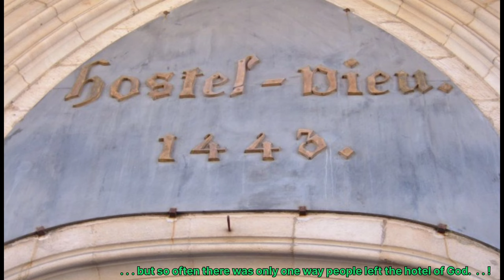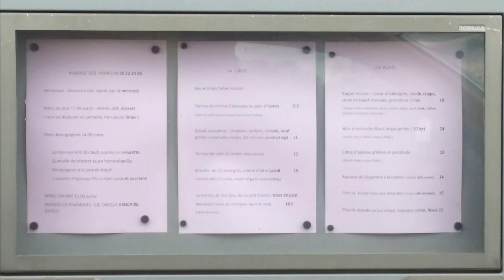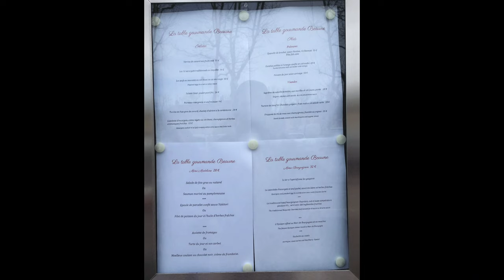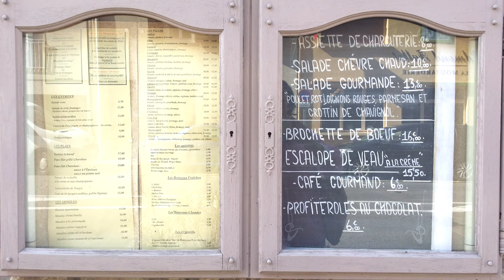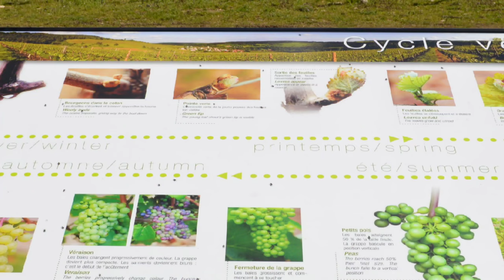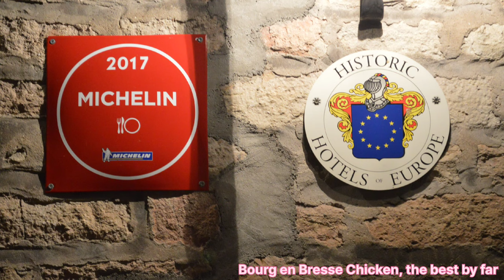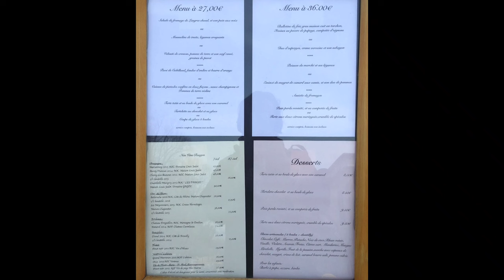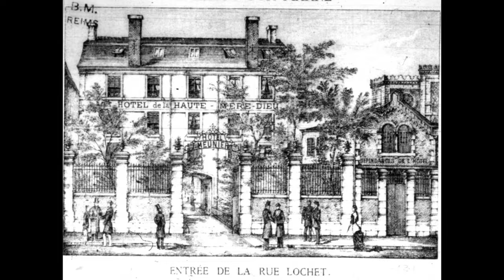Beaune in Burgundy - Champagne, France Refuge Reverie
laugh,virgin,English,in,europe,fun,beaches,unesco,architecture,le corbusier,Architect,beach,south, southern,Chauffeur,school,
cooking,chef,cook,barbeque,cook out, bitter,melon,
vagabonde,offgrid,vanlife,Cabin, woods,bar,cafe,restaurant,cuisine, cooking,recipe,Casino,lake,mountain, lac,hills,try on,
hill,skiing, snowboarding,sauna,baths,best, off-grid,van life,spa,sun,Bathing,wild, swimming,swim,skinny dip,canoe, kayak,
Cote d'Or,de Nuits St Georges,vineyards,Meursault,Beaune,Jura,Bourg en Bresse,Ain,Chalons,Soane et Loire, Langres, en champagne,Chaumont,